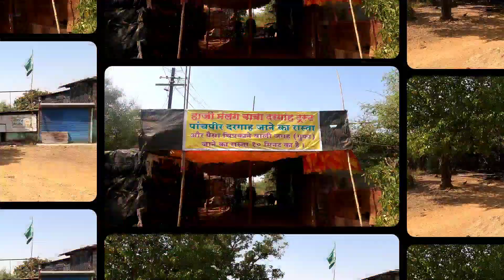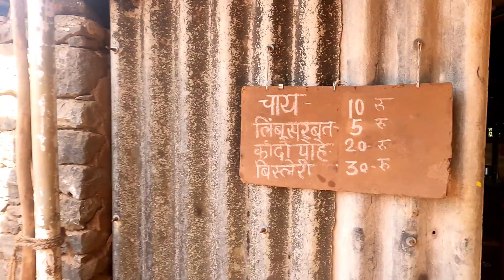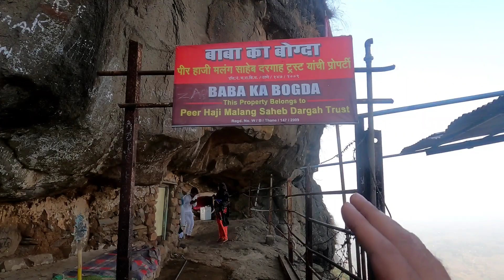Yaha Har Mannat Poori Hoti Hai - Paise Waali Gufa • Haji Malang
Dear Friends,

I intend to create straight-from-the-Heart, honest videos full of entertainment & Education.

Support me.